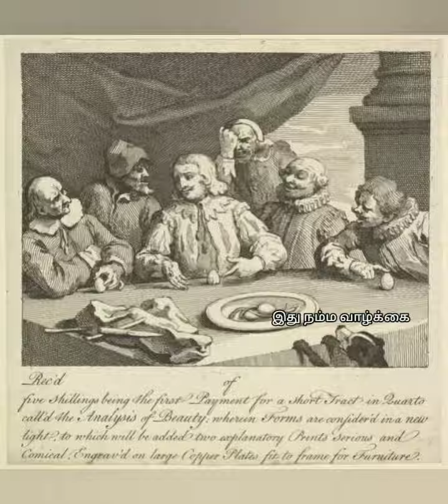சாத்தியம் அற்றதை செய் 👍 சரித்திரம் உன்னை பேசும்@NAMMAVAALKAI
சாத்தியம் அற்றதை செய் 👍 சரித்திரம் உன்னை பேசும்‎@நம்ம வாழ்க்கை